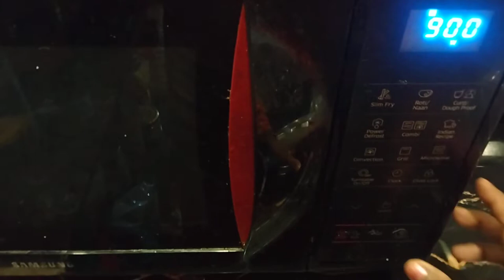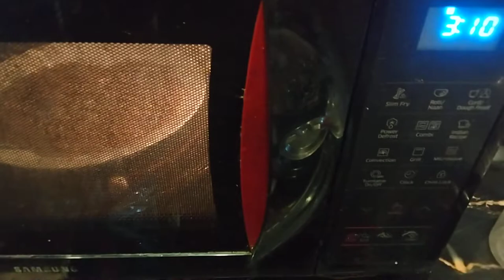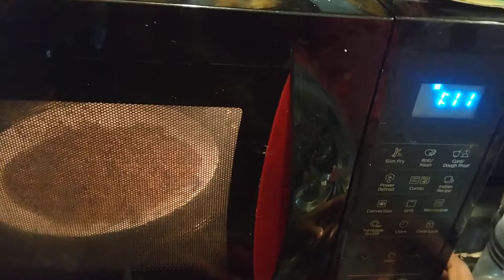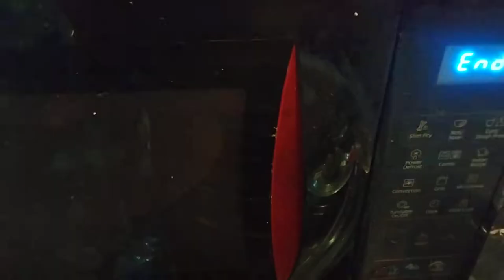how to roast cumin seeds and preserve it using microwave